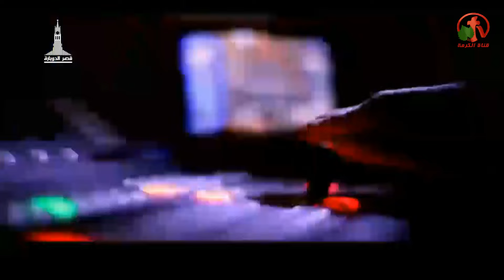الأجتماع العام بكنيسة قصر الدوبارة الإنجيلية الجمعة 7 أبريل 2017 - Alkarma tv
ترنيم الأخ بيبو مشرقي
عظة للقس سامح موريس
The General Meeting of the Church of the Apostolic Palace of Dupara Friday, 7 April 2017 - Alkarma tv
A sermon for the priest Sameh Morris